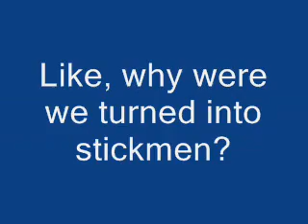The Stickfigure Chronicles 2 Trailer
Yay! I made a trailer thats pretty funny! Im about 70% finished with the vid and it will be out sometime in february. Its gonna be awesome!